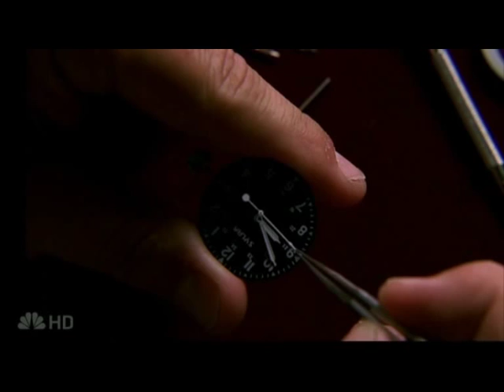Heroes recut - Life of Gabriel Gray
Heroes recut to make Sylar look like a sympathetic character and heroes like feelgood drama movie.

Most footage from season 1 and some from season 2.
Don't worry about spoilers.